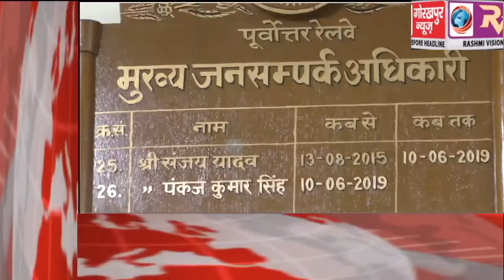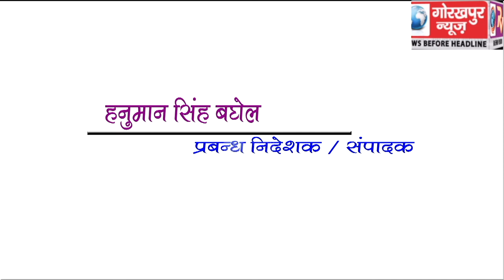GORAKHPUR NEWS Headline -11-07-2019